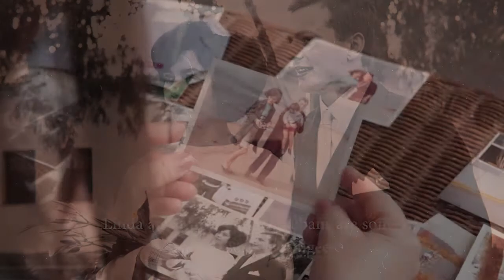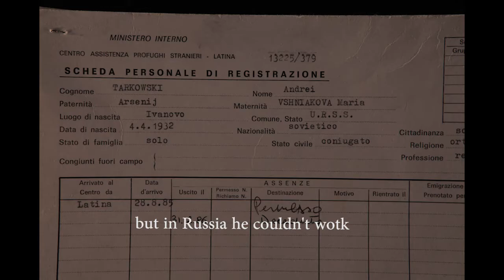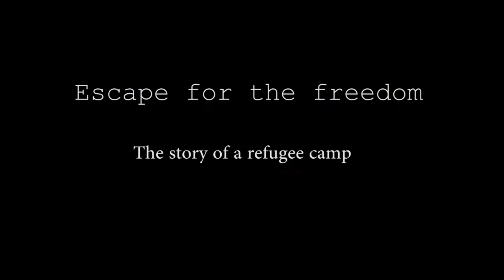Escape for freedom - Story of a refugee camp -